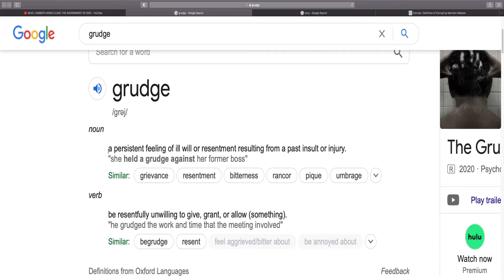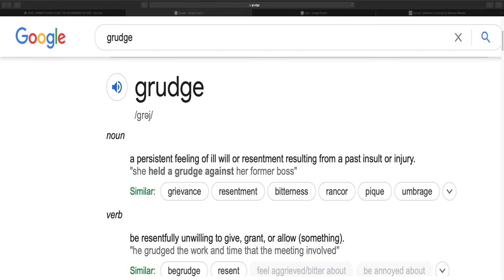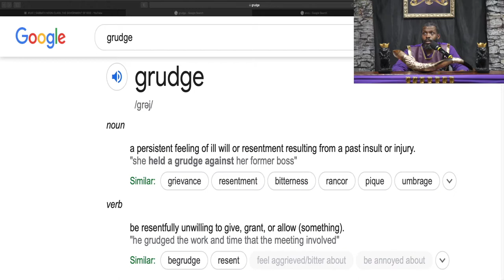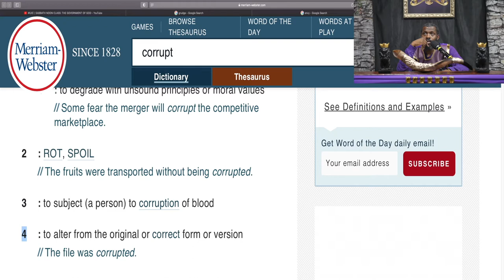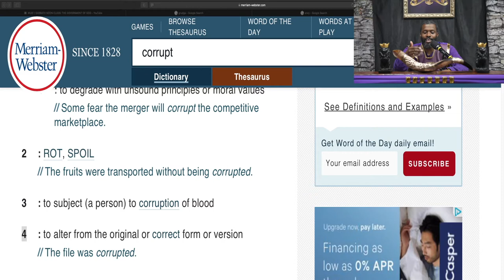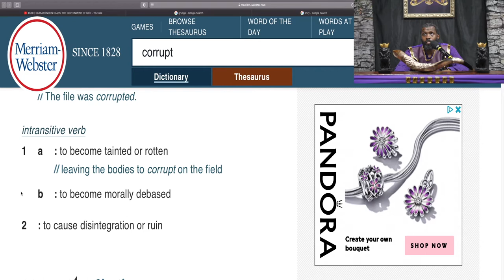The Israelites: Hatred - In a World of my Own PT.2